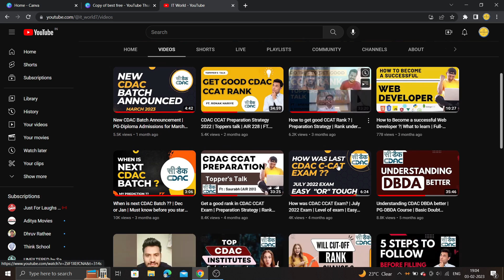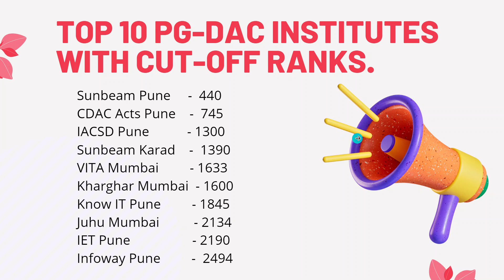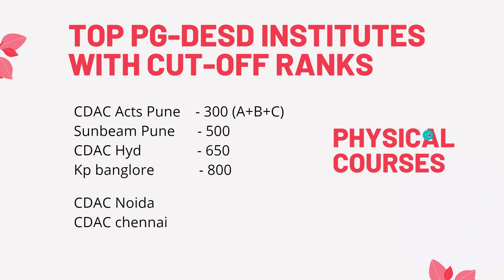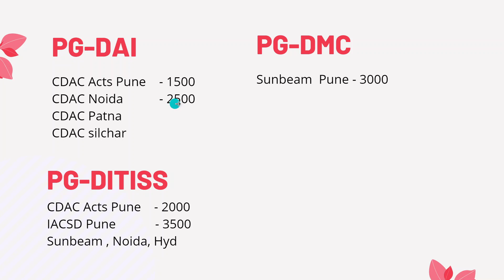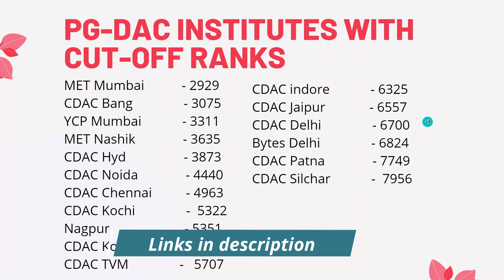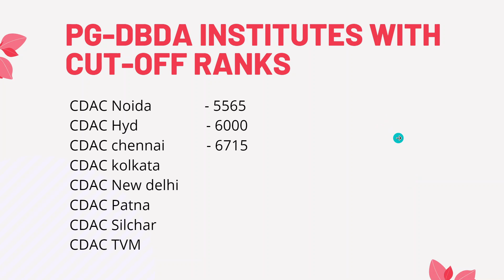Last CDAC Institutes with cut-off ranks | Know the different courses | Do not miss it | Must watch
In this video we have discussed Top institutes with cut off ranks.
Confused about option form filling

what is cdac exam
in cdac which course
which center for cdac
cdac paper with solution
When is next CDAC batch
IT world is all CDAC
PG-DBDA future scope in IT industry
PG-DAI future in IT industry
cdac previous year paper
cdac question paper with answer
cdac cutoff
cdac  ccat
Oprerating system
OS Mcqs
Os imp questions

cdac 2020 exam date
cdac aug 2020 batch cancelled?
cdac exam cancelled
ccat 2020 exam cancelled

2017 cdac question paper
2018 cdac question paper
2019 ccat question paper
2017 cdac question paper with solution